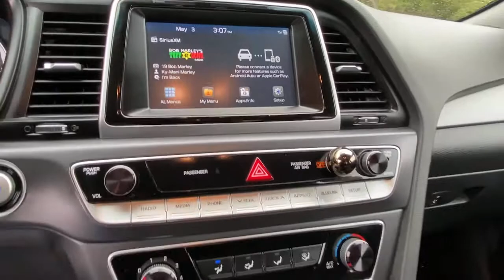2018 Hyundai Sonata Stamford, Greenwich, Norwalk, Darien, Fairfield, CT H16626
Phantom Black Used 2018 Hyundai Sonata available in Stamford, Connecticut at Stamford Hyundai. Servicing the Greenwich, Norwalk, Darien, Fairfield, CT area.
2018 Hyundai Sonata SEL 2.4L SULEV *Ltd Avail* - Stock#: H16626 - VIN#: 5NPE34AFXJH667041

Stamford Hyundai
85 Magee Ave

FUEL EFFICIENT 35 MPG Hwy/25 MPG City! CARFAX 1-Owner, Excellent Condition, Hyundai Certified, ONLY 27,797 Miles! Heated Seats, Apple CarPlay, Smart Device Integration, Cross-Traffic Alert, Hands-Free Liftgate, Satellite Radio READ MORE!br /br /KEY FEATURES INCLUDEbr /Heated Driver Seat, Back-Up Camera, Satellite Radio, iPod/MP3 Input, Onboard Communications System, Aluminum Wheels, Keyless Start, Smart Device Integration, Apple CarPlay, Cross-Traffic Alert, Blind Spot Monitor, Hands-Free Liftgate, Heated Seats. MP3 Player, Keyless Entry, Remote Trunk Release, Steering Wheel Controls, Child Safety Locks. Local Trade-In, Financing Available br /br /SHOP WITH CONFIDENCEbr /173-point mechanical, safety and appearance inspection by Hyundai-certified technicians, Rental car reimbursement provided during covered repairs, 10-Year/ 100,000 mile Powertrain Limited Warranty, 10-Year/ 100,000 mile Powertrain Limited Warranty, Certified Pre-owned vehicles carry the remainder of 5-year/60,000-mile New Vehicle Limited Warranty, Roadside Assistance includes towing, jump starts, tire service, lockout service and fuel delivery, Complimentary 24/7/365 roadside assistance is provided for 10 years/Unlimited Mileage br /br /OUR OFFERINGSbr /Stamford Hyundai is a digital, interactive dealership that is the Hyundai Eastern Region #1 service satisfaction Hyundai Dealer in the district two years running. We believe in transparency for our clients and feel that when our customers are educated about their purchase from availability, total brand value and finance options it is easy to say Yes to Hyundai. Combine this with our exceptional customer service and convenient online purchase process; it is easy to say Yes to Stamford Hyundai! br /br / Horsepower calculations based on trim engine configuration. Fuel economy calculations based on original manufacturer data for trim engine configuration. Please confirm the accuracy of the included equipment by calling us prior to purchase. br /